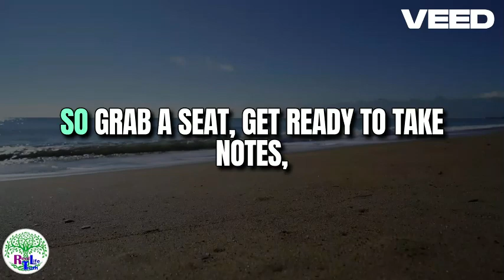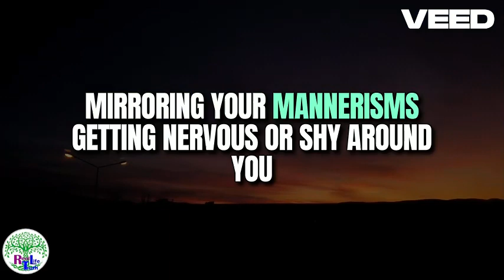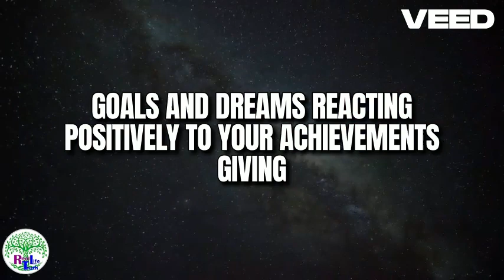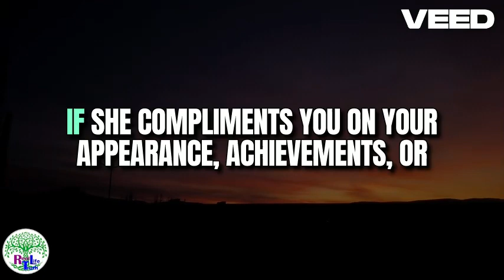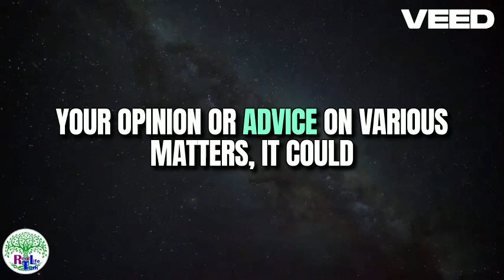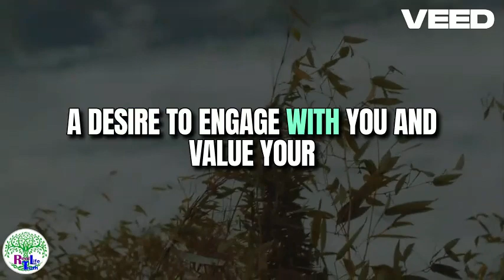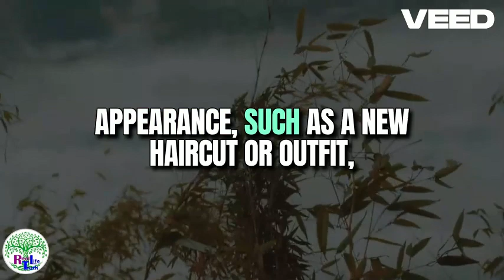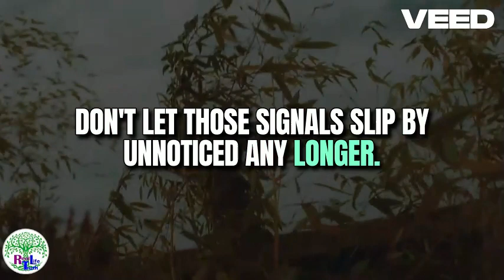Hints Women Drop When They Like You and You Don't Notice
nraveling the enigmatic signals of female interest can be akin to decoding a cryptic puzzle, often leaving many oblivious to the subtle cues that speak volumes. In this captivating video, embark on a journey through the intricate labyrinth of human interaction as we delve deep into the subconscious hints that women drop when harboring affection, yet remain unnoticed by the untrained eye. From fleeting glances pregnant with meaning to the gentle caress of a conversational tone, each gesture serves as a breadcrumb leading to the heart's true desire. Join us as we explore 9 tantalizing hints meticulously crafted by the fairer sex, exploring the nuances of body language, verbal cues, and unspoken desires. Amidst the tapestry of emotions, we unravel the stoic facade that often veils these gestures, revealing the tender vulnerability beneath. Let this immersive exploration into the art of stoicism and feminine allure be your guide in deciphering the subtle language of love.